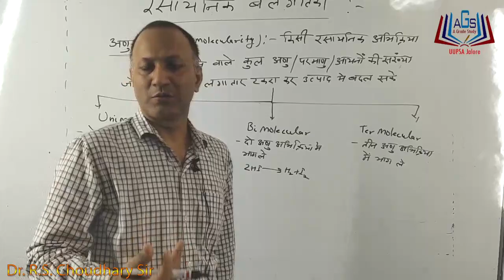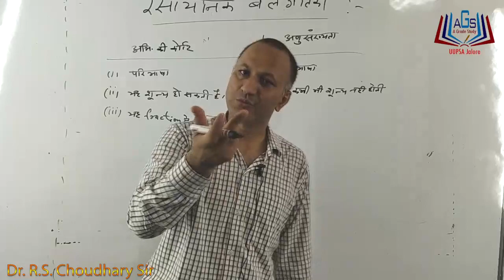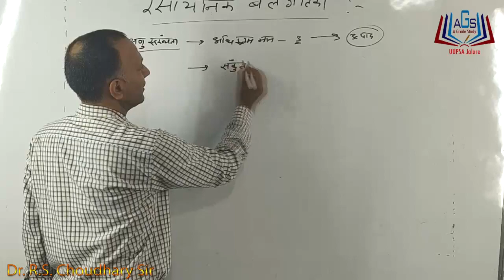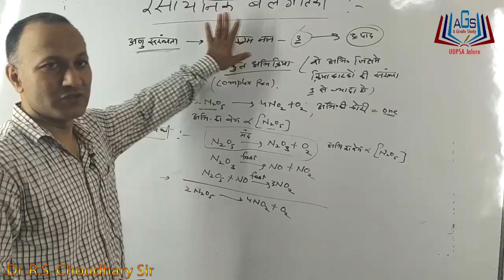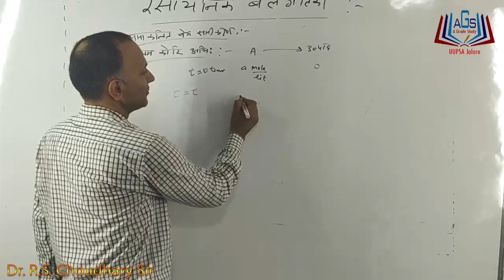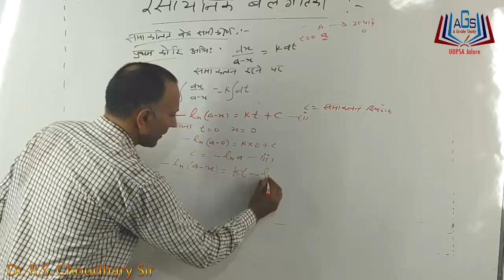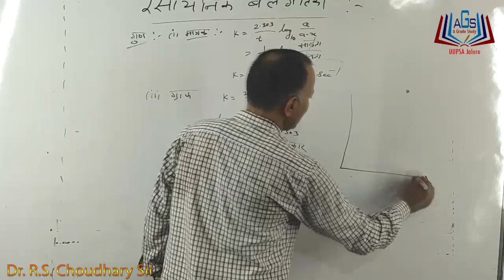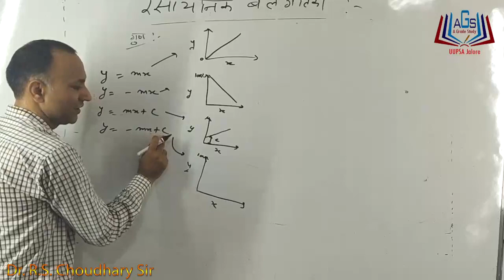Chemical Kinetics||Molecularity|| रासायनिक बलगतिकी || अभिक्रिया की आण्विकता || Dr. R.S. Choudhary